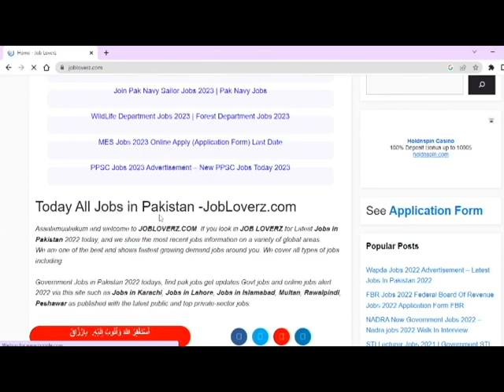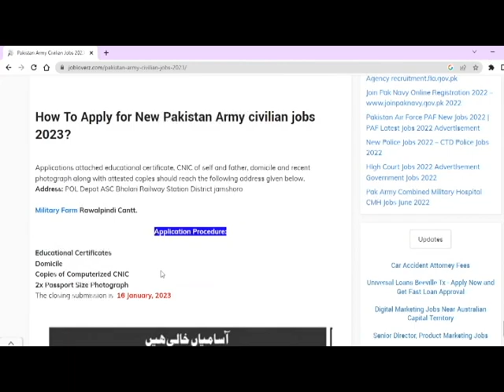Latest Pak Army Civilian Jobs 2023|New Jobs 2023 in Pakistan Today| Govt Jobs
In this video i will tell you (Latest Pak Army Civilian Jobs 2023| Pak Army Jobs 2023|New Jobs 2023 in Pakistan Today| Govt Jobs)

A.O.A

Welcome my  youtube channel job hunting tips.